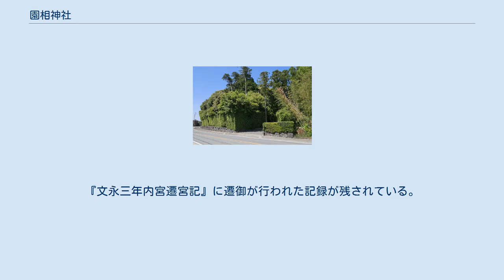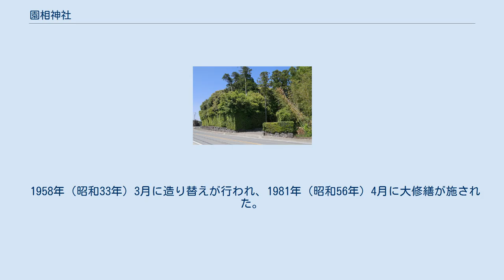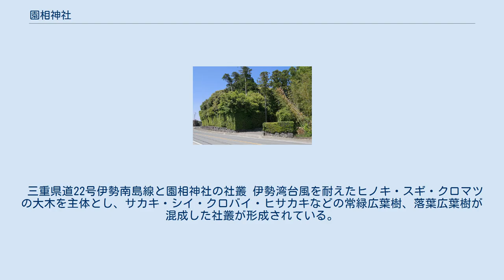園相神社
園相神社（そないじんじゃ）は、伊勢神宮皇大神宮（内宮）の摂社。
内宮の摂社27社のうち第3位である。
 神宮の御園を守る神を祀る。
 三重県伊勢市津村町字白木723に鎮座する。
倭姫命が定めた神社であるという。
地域では鎮座地名を取って「白木さん」、「しろきの宮」と呼ばれ、厚い信仰を集めている。
 まっすぐに伸びた杉の木立を抜け、長い参道を進むと社殿が現れる。
参道入り口に享保甲辰（1724年）の銘がある禁殺生石が建つ。
1990年（平成2年）時点の社地の面積は5,609m2であったが、隣接する三重県道22号伊勢南島線の拡幅工事のため753.9m2を三重県に譲渡した。
社殿は神明造の板葺で、大きさは行9尺（≒2.7m）×妻7尺（≒2.1m）×高さ7.8尺（≒2.4m）である。
玉垣・玉垣御門・鳥居を備える。
古代の社殿は、長さ9尺（≒2.7m）×広さ7.5尺（≒2.3m）×高さ4.6尺（≒1.4m）の社殿を2棟有した。
神体は石である。
 祭神は、曽奈比比古命（そないひこのみこと）、御前神（みまえのかみ）。
この地域の神であり、神宮の御園の守護神である。
曽奈比比古命は大水上命（おおみなかみのみこと）の子であり、園作神（そのつくりのかみ）である。
 歯痛にご利益があるという信仰がかつて存在し、全快すると萩の箸を12膳奉納するお礼参りの慣習があった。
 古代には御前神を祀る御前社が存在していたが、文永3年（1266年）に造り替えられて以降、社殿の造り替えは行われなくなり、後に御前社は建てられなくなり、御前神は曽奈比比古命を祀る本社と同座することとなった。
 宮川に沿って下ってきた倭姫命は、ここで園作神に天照大神への御園を奉られたため、この神社を定めたという。
国津神を祭神とする神社は正税によって建て替えが行われたが、園相神社を含む格式の高い6社は内宮の遷御が完了すると造神宮使によって建て替えられた。
『文永三年内宮遷宮記』に遷御が行われた記録が残されている。
しかし応仁（1467年 - 1468年）の頃から造り替えが遅れ始め、やがて造り替えが行われないどころか社地すら不明となってしまった。
 寛文3年（1663年）、大宮司の河邊精長（大中臣精長）は旧社地の探索を行い、『皇大神宮儀式帳』の記述「在沼木郷積良」などを参照し、度会郡積良村（現・玉城町積良）に9月22日（グレゴリオ暦：1663年10月22日）に社殿を造営、12月9日（グレゴリオ暦：1664年1月7日）に神遷を行って再興した。
ただし再興地は疑義が出され、元禄4年12月23日（グレゴリオ暦：1692年2月9日）に大中臣長春は津村を旧社地であると定め、元禄7年3月26日（グレゴリオ暦：1694年4月20日）に神遷を行って現社地に移転した。
 1958年（昭和33年）3月に造り替えが行われ、1981年（昭和56年）4月に大修繕が施された。
 三節祭（月次祭・神嘗祭）、祈年祭、新嘗祭、臨時奉幣祭の際には神職らが訪れ、社頭で祭祀を執り行う。
それ以外の歳旦祭などは内宮の五丈殿で遥祀を行う。
 なお日常の清掃等を行う役職として「祝部」が置かれており、神宮司庁から任命を受けた祝部が神社の奉護に当たる。
 三重県道22号伊勢南島線と園相神社の社叢 伊勢湾台風を耐えたヒノキ・スギ・クロマツの大木を主体とし、サカキ・シイ・クロバイ・ヒサカキなどの常緑広葉樹、落葉広葉樹が混成した社叢が形成されている。
 神社の入り口は三重県道22号伊勢南島線に面している。
車道沿いにありながら、境内は静寂に満ちている。
伊勢市街方面から訪れると、伊勢自動車道の高架をくぐったところにある。